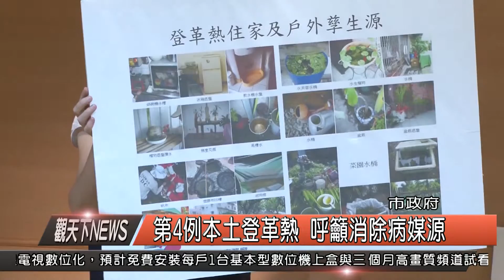1041112觀天下新聞HD02 新北市第4例本土登革熱 呼籲消除病媒源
新北市政府衛生局8日接獲疾病管制署通報第4例本土登革熱個案，為貢寮區23歲男性，於11月7日出現發燒、肌肉痛等疑似症狀，就醫確診為登革熱，為了維護市民健康，市府即刻動員，對鄰近住戶進行戶內外孳生源清除及緊急噴藥工作，並加強附近民眾衛教宣導等緊急防疫措施。